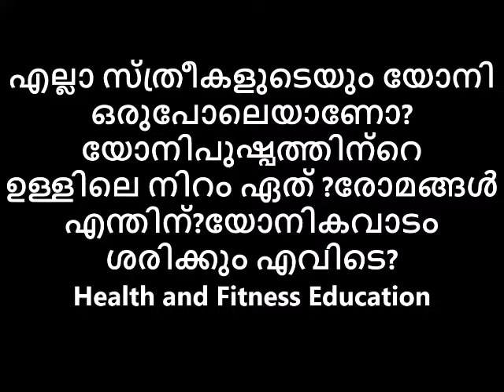യോനിപുഷ്പത്തിന്റെ ഉള്ളിലെ നിറം ഏത് രോമങ്ങൾ എന്തിന്😎 യോനികവാടം ശരിക്കും എവിടെ😌😋